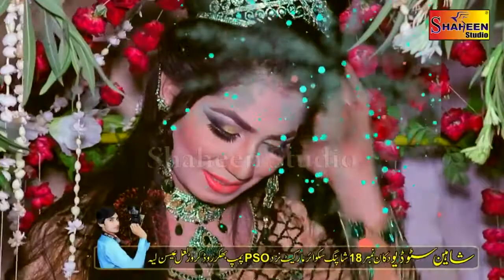Harana deewana ki mehek ji kamla zamana Kitty mehak ji new song 2019